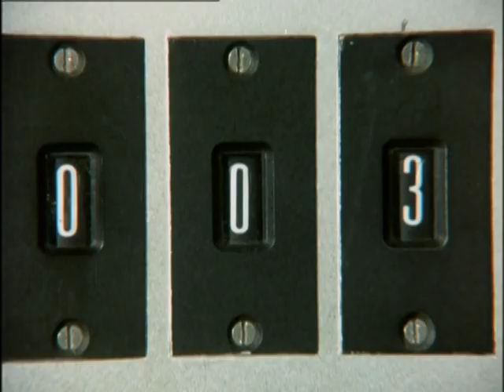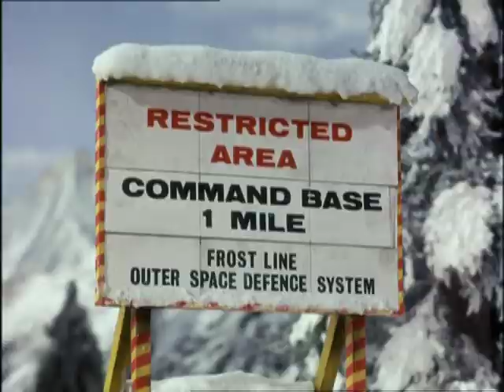CAPTAIN SCARLET 'White as Snow' - Barry Gray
Indestructible - Captain Scarlet and the Mysterons, often referred to as simply 'Captain Scarlet', is a science fiction television series produced by the Century 21 Productions Television company of Gerry Anderson, John Read, Reg Hill and Sylvia Anderson. It was first shown in the United Kingdom (originally on ATV Midlands, but later the whole of the UK) between September 1967 and May 1968. It used puppetry (Supermarionation) and scale model special effects.

The series is one of several of popular science-fiction TV adventure series the Andersons produced in the 1960s, beginning with Supercar and followed by Fireball XL5, Stingray, Thunderbirds, Captain Scarlet and the Mysterons, Joe 90, and the little-seen The Secret Service. Captain Scarlet and the Mysterons was the first series made after the international success of Thunderbirds in 1964-66.

Spectrum personnel have military ranks and colour based code names (hence Captain Scarlet), and they are headed by Colonel White. Other characters include Captains Blue, Ochre, Grey, and Magenta, Lieutenant Green and the five female fighter pilots, who have a different collective codename — the Angels — and are individually Destiny, Symphony, Melody, Rhapsody, and Harmony.

Trivia: According to Gerry Anderson's DVD audio commentary for the episode "Attack on Cloudbase," he conceived the idea of the Mysteron rings after seeing a television advert in which a logo traced the figure of a woman. Reg Hill suggested that the rings could be made into a transparency and then panned across the puppet sets using a slide projector.

"Captain Scarlet is indestructible. You are NOT. Remember this. DO NOT TRY TO IMITATE HIM!"